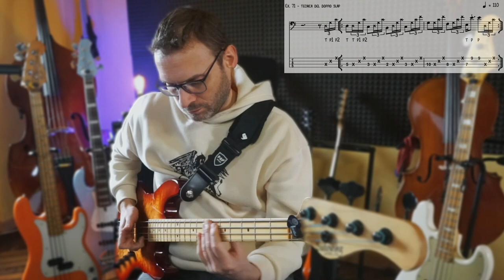Advanced Slap Bass Grooves Tutorial esercizio 71 ASBG il doppio Slap